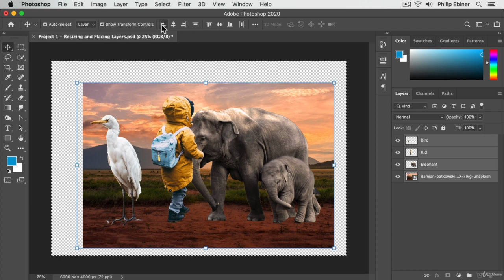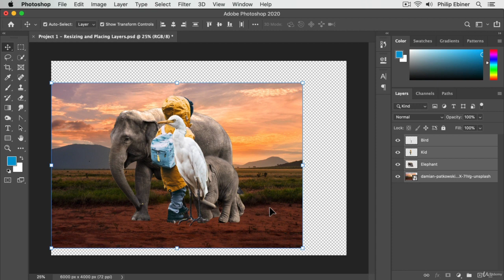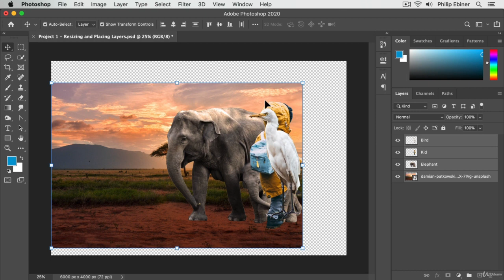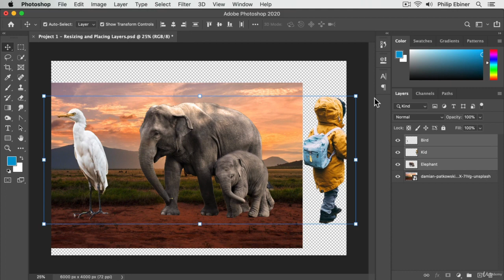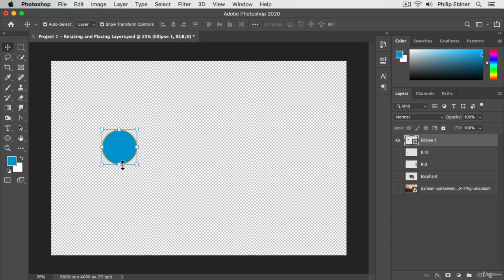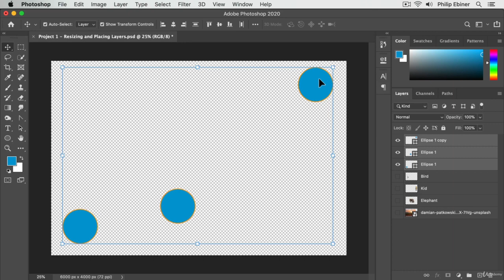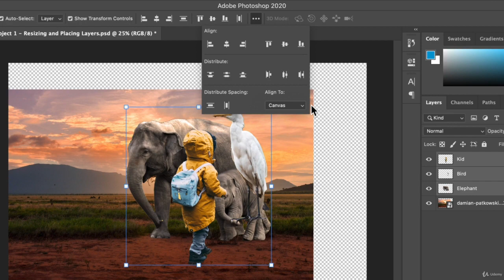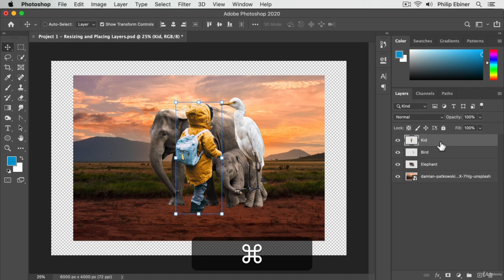III - 2. Aligning Layers in Photoshop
Adobe Photoshop CC: Your Complete Beginner to Advanced Class — Udemy — Last updated 1/2020

Requirements
Students should have a copy of Adobe Photoshop to follow along. We’ll be teaching using version CC (Creative Cloud), but any version will be fine.

Completely Updated with all new CC 2020 lessons
You’ll be comfortable navigating Photoshop, creating new projects, designing how you imagine, and saving it for any purpose.
You’ll learn the essential tools for editing and manipulating images.
You’ll learn how to use the layers panel including creating and editing layer masks.
You’ll know how to edit photos (both RAW and compressed images) with a variety of tools and non-destructive methods.
You’ll learn how to select and edit just parts of your image with a number of selection tools.
You’ll know how to retouch photos to remove blemishes, fix red-eye, whiten teeth, and more.
You’ll learn how to use the shape tool and pen tool to design custom shapes.
You’ll know how to use blending modes, layer styles, and blending modes to create fun and unique projects.
You’ll learn how to add and edit text to your graphics.
You’ll learn how to save your Photoshop projects for print and web